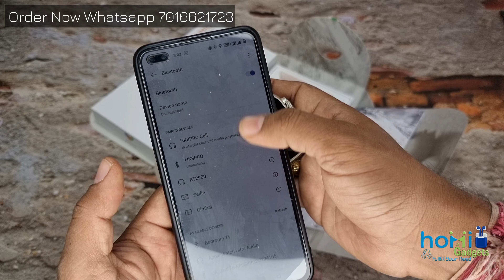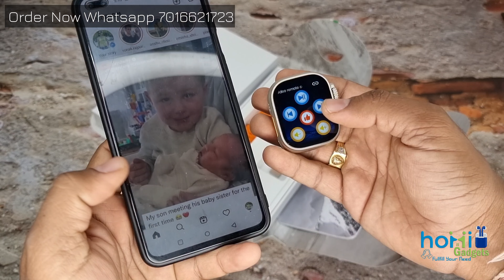HK8 Pro Ultra Smartwatch | Unboxing HK8 Pro Ultra Smartwatch | Connection Video HK8 Pro Ultra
✔️Bulk Requirement Whatsapp on 📲 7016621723

👍🏻For Regular Updates on Latest Product Join our Broadcast Group

Technical Details :
HK8 Pro Ultra Smart Watch Men 49mm NFC Smartwatch 2.1-inch Smooth Touch Silent Crown Sport Watch for Android IOS with Strap Lock*

Parameters:
✔️ Screen size: 2.12-inch HD screen
✔️ Screen resolution: 400*477dpi
✔️ Watch size: 49*44*14.4mm
✔️ Built-in chip: SF32LB551
✔️ New Siche SF32LB551: High performance dual core processor, integrated high performance 2D graphics engine, and artificial intelligence neural network accelerator
✔️ Bluetooth: Low power Bluetooth 5.2
✔️ CPU: Dual core architecture 1.4MB running memory
✔️ Screen brushing rate: 240MHz+48MHz high brush screen
✔️ Operation Dominant Frequency: 240+48MHz, make the peak performance more vigorous and lasting, and enable the rapid experience of new evolution
✔️ Waterproof level: iP68 life waterproof
✔️ Charging type: Magnetic wireless charging
✔️ Battery capacity: 320mAh
✔️ Menus style: 3 kinds of menus style
✔️ Support: Android 5.0 and above & iOS 10.0 and above
✔️ APP: Wearfit Pro